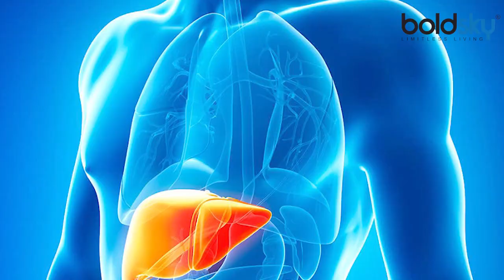पेट की चर्बी बढ़ा रही ये खाने की चीजें | Diet High in Fructose increases Body Fat | Boldsky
Does a Diet High on Fructose increases your Body Fat. If you are having a balanced diet and sweating out in gym but the result of losing weight is zero. There is a possibility of yours consuming Food high in fructose that increases belly fat. Know the list of food high in fructose to avoid increase in belly fat.

डाईट में अगर आपके फ्रक्टॉस की मात्रा ज्यादा है तो आपका बेली फैट या पेट की चर्बी बढ़ने से कोई नहीं रोक सकता है । फ्रक्टॉस खाने की कई चीजों में ज्यादा मात्रा में पाई जाती है । ऐसे में भले ही आप कितनी भी एक्सर्साइज करें या फिर जिम जाएं लेकिन अगर खाने में इन चीजों का सेवन कर रहे हैं तो पेट की चर्बी घटाना नामुमकिन हो जाएगा ।